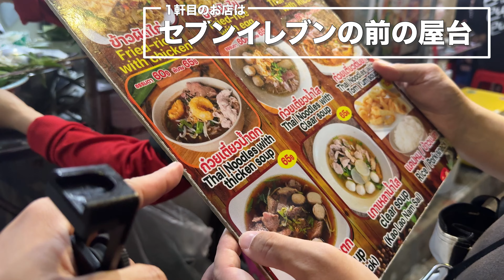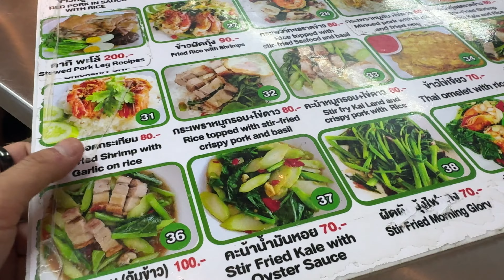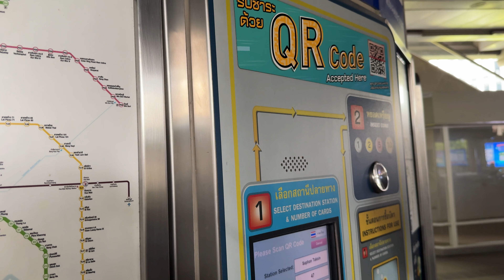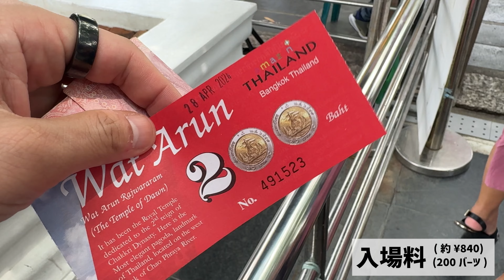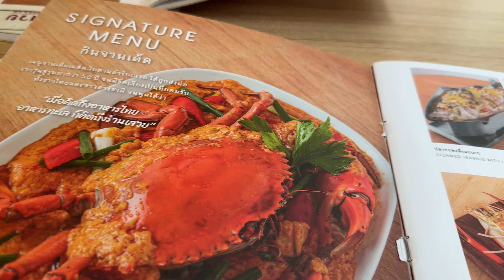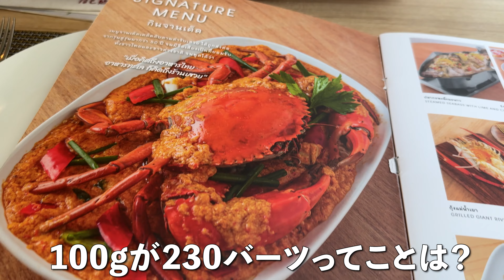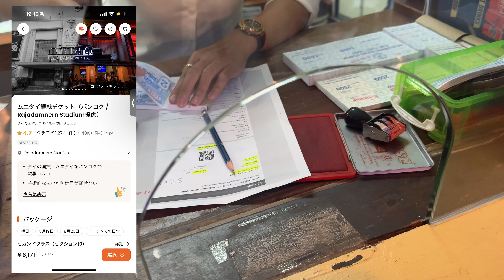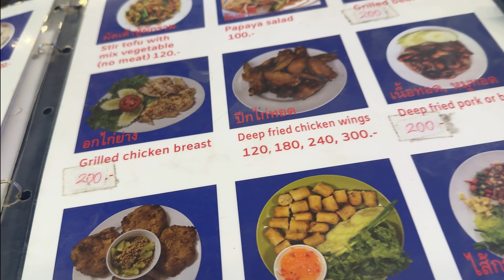【タイ】3泊4日でバンコクの「カオサン通り」「パッポン通り」で屋台グルメ！観光も！！【旅行Vlog vol.171🇹🇭】Thailand Bangkok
バンコクに到着！2泊3日のプーケット旅も終わり、3泊4日のバンコク旅スタートです！

【行ったお店🍖】
「セブンイレブンの前にあった屋台」@ カオサン通り

【行った場所】
「ワット・アルン」

「ラチャダムナン ボクシング スタジアム」

「シタディーン スクンビット 8 バンコク」@ ナナ

【BGM】
Dan Zeitune - Same Kind of Paradise - Instrumental Version

【撮影年月】
2024年4月